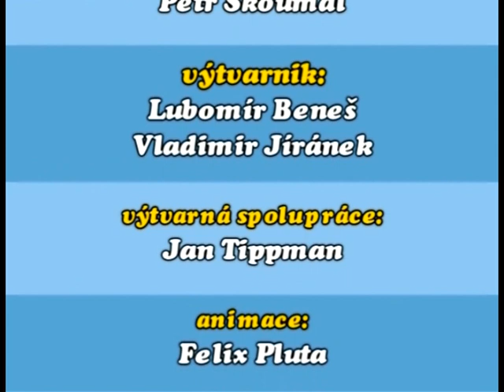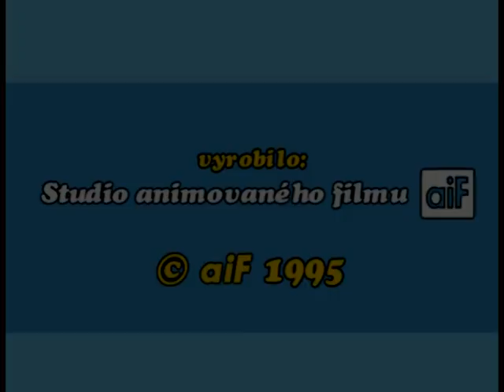Pat a Mat Palačinky DVD-Rip